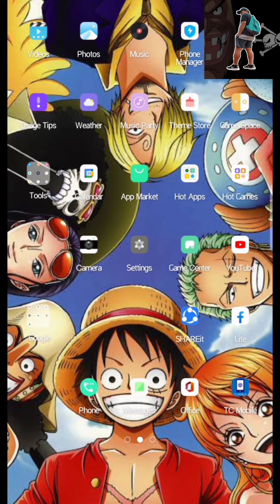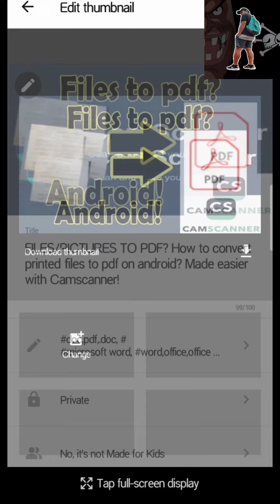PLACE YOUTUBE THUMBNAIL ON ANDROID PHONE? How to edit/change your thumbnail with just very few steps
how to add thumbnail on youtube,
how to add thumbnail by phone,
how to add thumbail without computer,
how to add thumbnail in your existing video,
how to add thumbnails using phone,
how to add thumbnail to youtube videos,
how to add thumbnail using phone,
how to change youtube thumbnail,
how to set thumbnail,
youtube studio app,
how to add a thumbnail to youtube videos,
youtube thumbnail maker,
ADD YOUTUBE THUMBNAIL TUTORIAL,
CHANGE YOUTUBE THUMBNAIL TUTORIAL,
CHANGE YOUTUBE THUMBNAIL,
YOUTUBE THUMBNAIL TUTORIAL,
HOW TO ADD YOUTUBE THUMBNAIL 2020,
HOW TO CHANGE YOUTUBE THUMBNAIL 2020, HOW TO ADD YOUTUBE THUMBNAIL ON ANDROID 2020,
HOW TO CHANGE YOUTUBE THUMBNAIL ON ANDROID 2020,
custom thumbnail tutorial,
how to add a custom thumbnail to youtube video,
how to add custom thumbnail 2019,
how to add a custom thumbnail on a new channel,
how to add a custom thumbnail to your videos,
how to add a thumbnail to your videos,